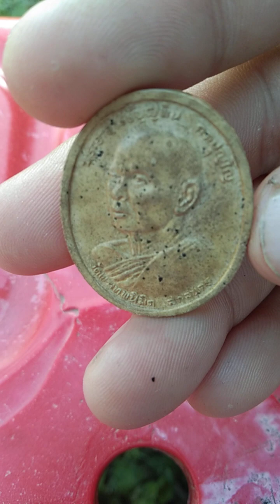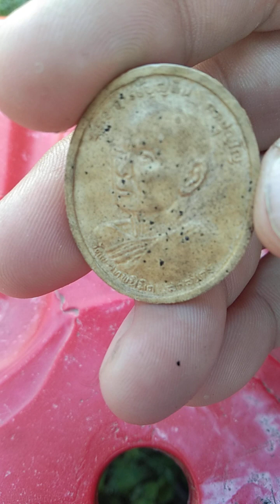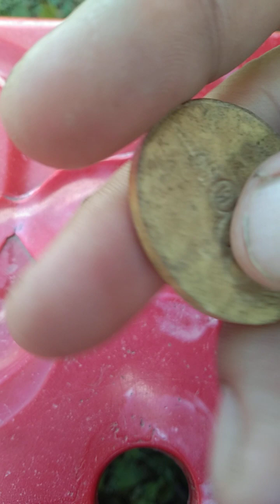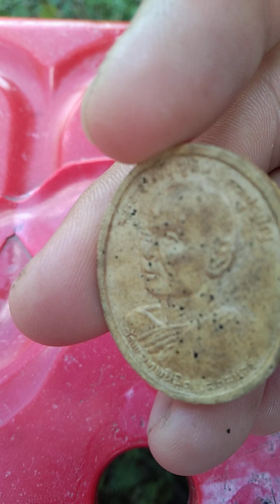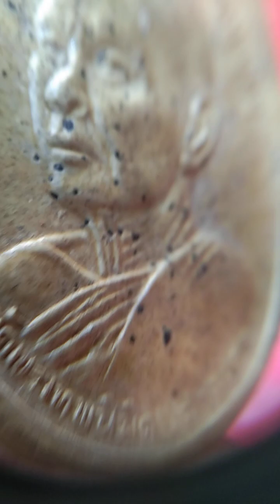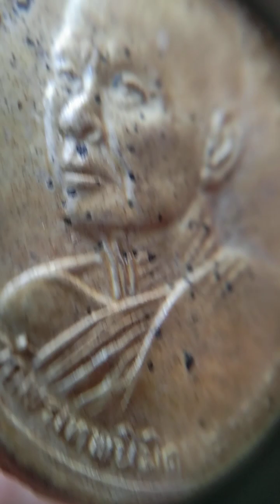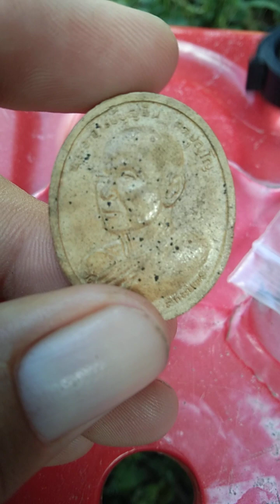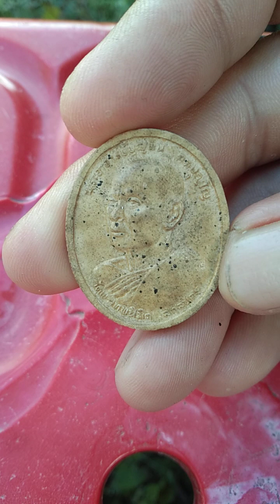พระผงรูปเหมือนพระอาจารย์บุญพินวัดผาเทพนิมิตสกลนครรุ่นแรก(ร้ายสาระ)amulet